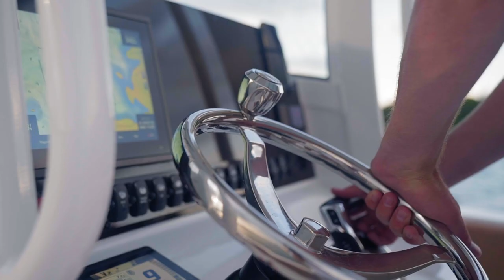2023 Sea Hunt Boats ULTRA 255 SE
​The name says it all! Our Ultra Series was created for families desiring the "Ultra" experience on the water! Sea Hunt delivers the most comfortable and functional center consoles in the industry with our Ultra Line. With its cushioned rear bench seating, and oversized bow area (complete with bow backrests and cup holders), it's easy to sit back and enjoy pleasure cruising and sandbar hopping. Rod Holders and Livewells instantly turn the Ultra into the most comfortable fishing boat on the water! Added standard features include: wrap around bolsters, bow cushions, color screen waterproof stereo, Yamaha Digital Command Link Gauges; and more! Can you really have comfort, fun, and fishing in one boat? With the Ultra Series, you can!